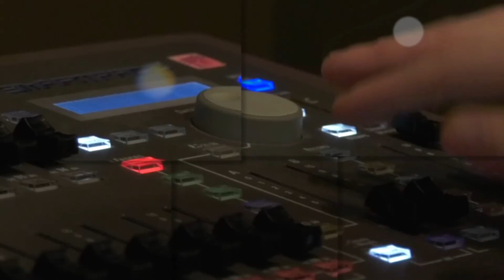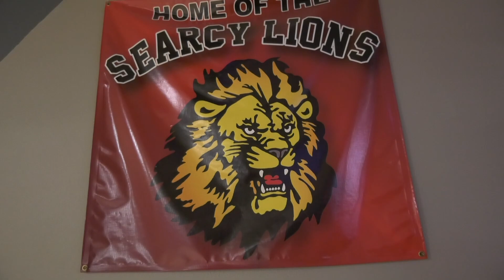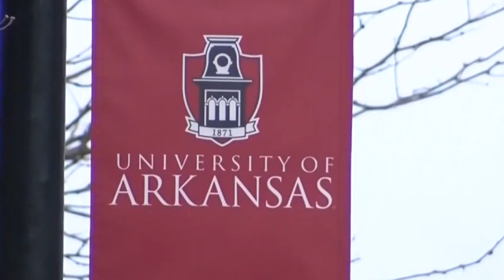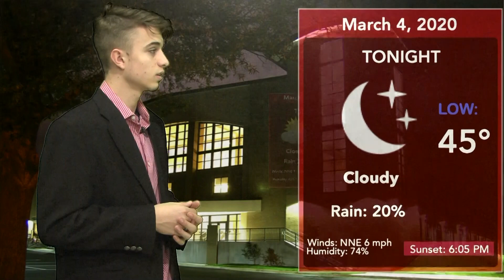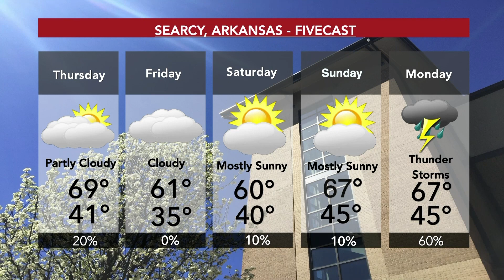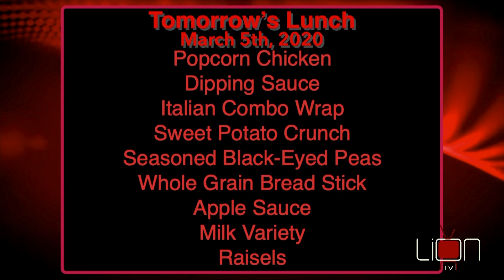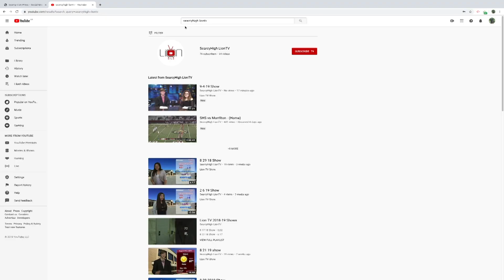3 4 20 show